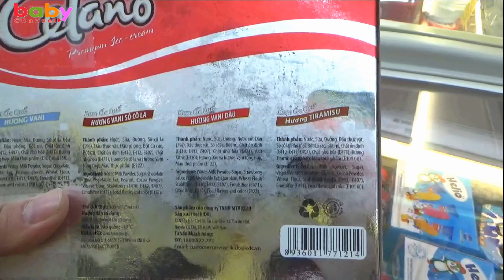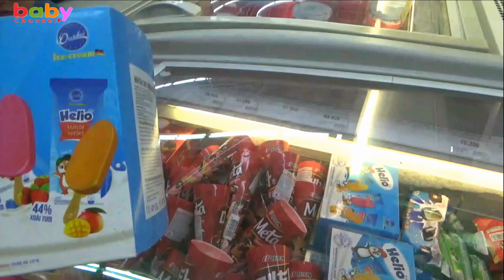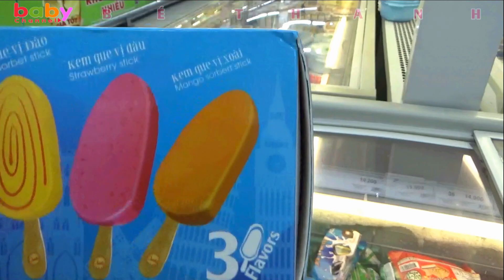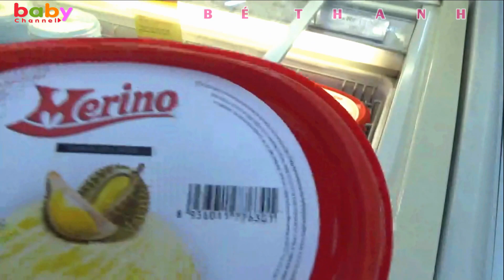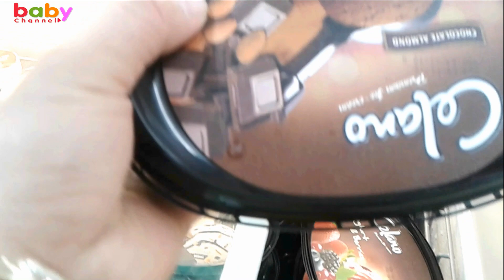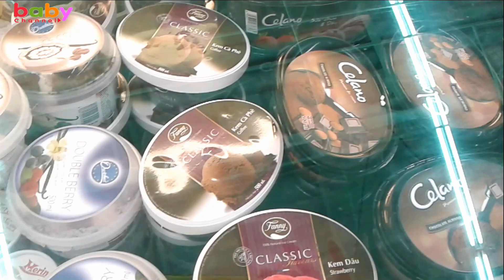Thanh Băng Đi Siêu Thị Mua Các Loại KEM SOCOLA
Video quay cảnh Thanh Băng và Ngọc Rubi đi siêu thị Big C mua các loại Kem Socola rất là ngon và rất vui.
Các bạn có thể xem thêm:
►Cách Làm Kem Vị Socola Cực Dễ với Bộ Khuôn Làm Kem Kun Vua Đầu Bếp Nhí.
►Bé Thổi Bóng Bay Trang Trí Ngôi Nhà Tặng Mẹ Cực Đẹp Và Ý Nghĩa*_* Baby channel.
►Bé Tập Đi Xe Đạp Hai Bánh Rất Vui và hài ước *_*Nhạc Thiếu Nhi Vui Nhộn.
►Bóc Trứng Khủng Long Bất Ngờ*_*Ăn Thử và Cảm Nhận Trứng Gia Cầm*Nhận Biết các loại Trứng.
►Ăn Thử Và Cảm Nhận Kem SOCOLA*_*Ice Cream SOCOLA*_*Bộ Khuôn Làm Kem KUN Vua Đầu Bếp Nhí.
►Bé Chơi Với Những Chú Chó Con Rất Đáng Yêu& LK Nhạc Thiếu Nhi Vui Nhộn.
►Bé Đạp Xe Đạp Thả Bong Bóng*_*Bé Thi Đạp Xe Đạp*_*Bé Đi Chơi Bằng Xe Đạp
►Bể Bơi Phao cho Bé *_* Bể Bơi Phao Trẻ Em *_* Bé Chơi Nhận Biết Màu Con Vật.
Baby Channel Chúc các bé xem vui ăn ngoan nhé !